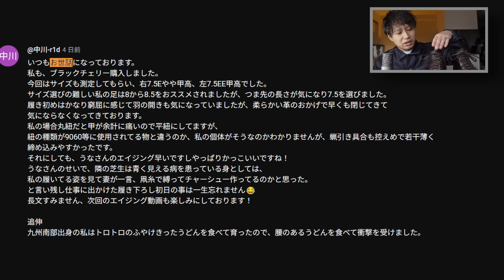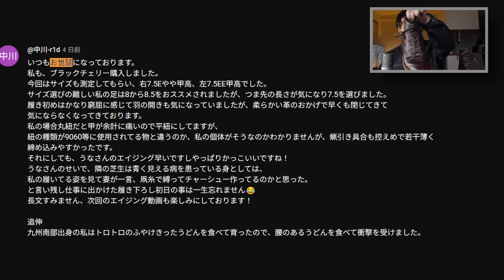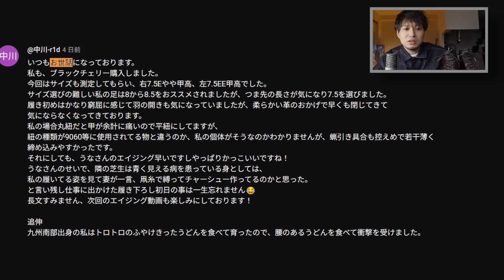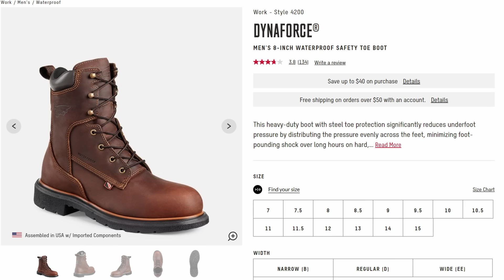【54件全部つづき】新型ベックマン１週間エイジングのコメント読みます！【中編】 Vol.299/ 革靴小説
新ベックマン（9/26最新のどっかにあるかも）

◆主題歌◆
彼女 in the display

◆編集ソフト
DaVinci Resolve

◆撮影カメラ
 ソニー ミラーレス一眼 α6400 ボディ ブラック ILCE-6400 B
SIGMA 16mm F1.4 DC DN

※動画の内容に関するご質問はコメント欄でお願いします。